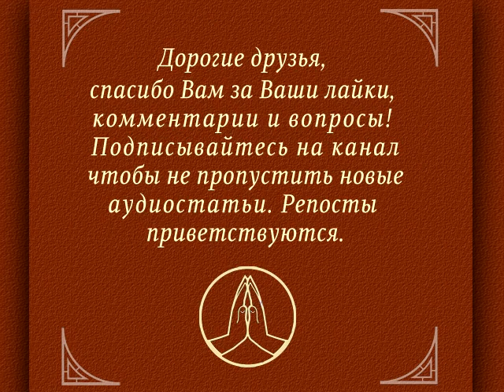СОВЕСТЬ / Что такое совесть, её суть и природа. Коротко о главном. Записки неофита. Философия, веды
Едва ли найдётся хоть один здравомыслящий человек, который не разу не слышал это слово. Но если я попрошу дать этому слову определение, то часть людей будет опираться только на ощущения, а большинство и вовсе не смогут объяснить это понятие. И это неудивительно, потому что у большинства эта функция находится под толстым, многолетним слоем эгоизма. И хотя совесть никогда не спит, её голос, увы, мало кто слышит.

Благодарю за любую поддержку!